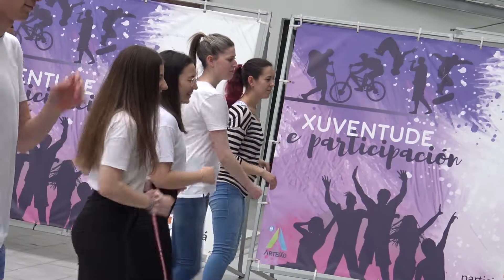Video Arteixo Baila 2018 en la EXA Arteixo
Video promocional de Xuventude da actividade Arteixo Baila 2018 grabado no Espazo Xuvenil Arteixo